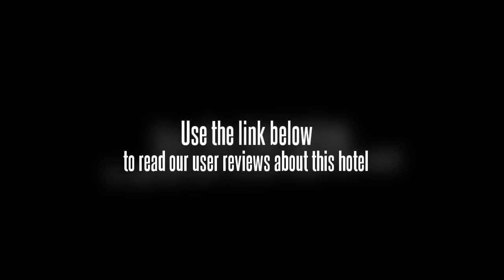Home Inn (Beijing Ande Road)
A short walk northwest of Metro Line 2's Guloudajie Station, the Home Inn Andelu (Rujia Kuaijie Jiudian Beijing Andeludian) is close to the imposing, century-old Victory Gate Tower as well as the Drum Tower. Just south of the hotel are a bevy of traditional Beijingese residences as well as popular commercial streets.

This Beijing budget hotel features free in-room broadband internet connections, minimalist-inspired d&eacutecor; and a fully-equipped business center.